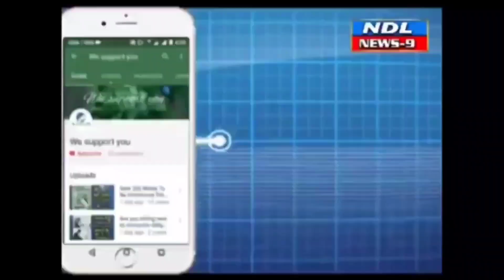రంజాన్ పండుగ మసీద్ ఈద్గాలను పరిశీలిస్తున్న ci ఓబులేసు..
Nandyal News9--నంద్యాల పట్టణంలో రంజాన్ పండుగ సందర్భంగా నంద్యాల ఒకటో పట్టణ పోలీస్ స్టేషన్ పరిధిలోని ఈద్గా లను ci ఓబులేసు పరిశీలించారు రంజాన్ పండుగ మంగళవారం నిర్వహిస్తుండడంతో పట్టణంలో ప్రశాంత వాతావరణం కలిగించడానికి అధికారులు చర్యలు చేపట్టారు ఇందులో భాగంగా నంద్యాల ఒకటో పట్టణ పోలీస్ స్టేషన్ పరిధిలోని ఈద్గా లను పరిశీలించి ముస్లిం పెద్దలకు పలు సూచనలు తెలియజేశారు  ఈద్గాలలో  నమోదు చేసుకునే సమయంలో పరిసరాల ప్రశాంతంగా ఉండే విధంగా చర్యలు చేపట్టారు ఈ సందర్భంగా  సి ఐ మాట్లాడుతూ ప్రతి ముస్లిం కుటుంబం రంజాన్ పండుగను సంతోషంగా జరుపుకోవాలని కోరారు మసీద్ ఈద్గాల వద్ద పోలీస్ బందోబస్తు ఏర్పాటు చేస్తున్నట్లు తెలిపారు